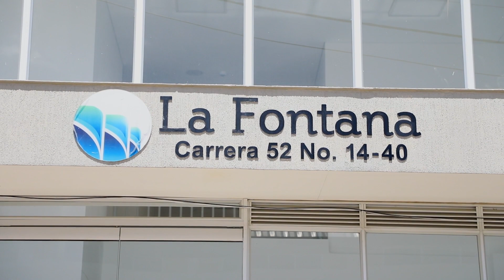Primera beneficiaria del programa Semillero de Propietarios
Yurany Martínez es de San Carlos, Antioquia y desde hace tres años vive en Bogotá. Esta madre cabeza de hogar es de las primeras beneficiaras del plan piloto de Semillero de Propietarios.

Actualmente vive con su hija en el barrio La Ponderosa y paga $450 mil pesos de arriendo por un pequeño apartamento, pero hoy inicia su camino para ser UnPropietarioMás.